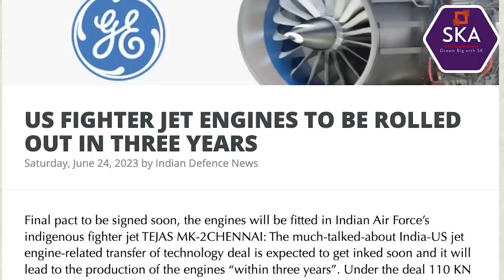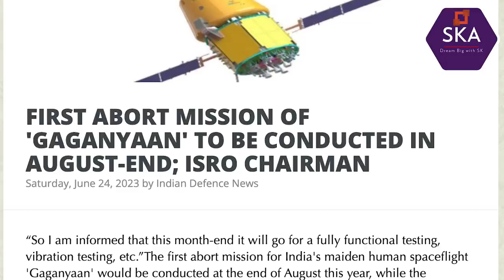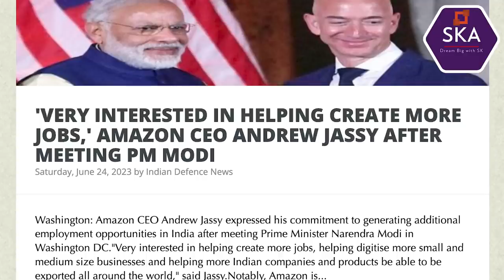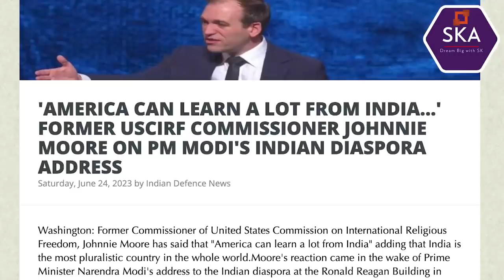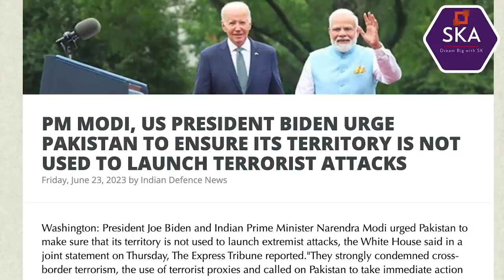இந்தியாவுக்கு வரும் 50 பில்லியன் டாலர் பணம் | India's Jet Engine | Pakistan is Doomed | TAMIL | SKA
Discover the economic boom in India as US companies invest a staggering $16 billion in just two years. India's per capita income is on the rise, cash deposits are increasing, and individual debt is decreasing. Google alone invests $10 billion in India's digital market. Witness the manufacturing of advanced fighter jet engines by the US-based GE company in India, potentially surpassing the annual income of ten countries. Explore the historic economic deals between India and the US, including arms and security agreements. Join us as we uncover India's remarkable growth and the mutual benefits of partnering with this thriving economy. Don't miss out on the opportunities unfolding in India!

In this latest Dream Big with SK video, we will be discussing:
Experience the incredible growth and economic opportunities unfolding in India with this captivating YouTube video! 🚀✨
🏢 Massive US Investments: Witness the staggering $16 billion poured into India by US companies in just the last two years, highlighting the immense potential and attractiveness of the Indian market.
💰 Soaring Per Capita Income: Delve into India's remarkable rise as its per capita income steadily climbs higher, empowering its citizens and transforming lives.
💸 Flourishing Cash Deposits: Explore the exponential growth in India's cash deposits, reflecting the country's robust financial system and increasing prosperity.
📉 Declining Individual Debt: Discover how debt burdens on individual Indians have significantly decreased, showcasing a positive shift in financial well-being and stability.
💼 Google's Monumental Investment: Be amazed as Sundar Pichai, the CEO of Google in the US, meets Prime Minister Narendra Modi in India to announce Google's mind-boggling $10 billion investment in India's digital market within a single year. Witness the extraordinary scale of projects that Google plans to undertake for India's development.
✈️ Cutting-Edge Manufacturing: Get ready to be blown away by the collaboration between the US-based GE company and India, manufacturing engines for advanced fighter jets, including the 5th and 6th Generation, within India itself. Explore the enormous potential for revenue generation through global exports, potentially surpassing the annual income of ten countries!
🌍 Diplomatic Milestones: Dive into the significance of the US Ambassador, Eric Garcetti's, statement, emphasizing the historic economic deals between India and the United States. Discover how these deals extend beyond trade and commerce, encompassing arms and security agreements, underlining the strong bond between the two nations.
We will also be discussing:
- 'GOOGLE TO INVEST 10 BILLION IN INDIA'S DIGITISATION,' SAYS CEO SUNDAR PICHAI AFTER MEETING PM MODI
- AMERICAN FIRMS INVESTED OVER USD 16 BILLION IN 2 YEARS IN INDIA: PM MODI
- GE ENGINE DEAL FOR MANUFACTURING ENGINES IN INDIA IS MILESTONE FOR DEFENCE SECTOR: PM MODI IN US
- ISRO AIMS TO LAUNCH QUANTUM TECH SATELLITE
- FIRST ABORT MISSION OF 'GAGANYAAN' TO BE CONDUCTED IN AUGUST-END; ISRO CHAIRMAN
- KALYANI GROUP TO MAKE AEROSTRUCTURES FOR GENERAL ATOMICS AERONAUTICAL SYSTEMS MQ-9B SEA/SKY GUARDIAN DRONES IN INDIA
- RUSSIA BUILDS WORLD'S MOST POWERFUL ROCKET ENGINE
- 'SPIRIT OF POSSIBILITY DEFINES US-INDIA RELATIONSHIP NOW': US SECRETARY OF STATE BLINKEN
- 'VERY INTERESTED IN HELPING CREATE MORE JOBS,' AMAZON CEO ANDREW JASSY AFTER MEETING PM MODI
- 'H-1B VISA RENEWAL CAN BE DONE IN US ITSELF:' PM MODI IN ADDRESS TO INDIAN DIASPORA
- 'AMERICA CAN LEARN A LOT FROM INDIA...' FORMER USCIRF COMMISSIONER JOHNNIE MOORE ON PM MODI'S INDIAN DIASPORA ADDRESS
- AUSTRALIAN PRIME MINISTER ANTHONY ALBANESE TRIES OUT INDIAN STREET FOOD IN LITTLE INDIA, HARRIS PARK
- INDIA PROBABLY FIRST NATION TO GET MQ-9B REAPER DRONES FROM US
- PM MODI, US PRESIDENT BIDEN URGE PAKISTAN TO ENSURE ITS TERRITORY IS NOT USED TO LAUNCH TERRORIST ATTACKS
- INDIA, EGYPT ARE TWO OF THE GREATEST ANCIENT CIVILIZATIONS IN WORLD: AMBASSADOR AJIT GUPTE
- ONE WORLD TRADE CENTRE BUILDING IN NEW YORK LIT UP IN TRICOLOUR TO WELCOME PM MODI
- NIAGARA FALLS LIT UP IN TRICOLOUR TO WELCOME PM MODI
- PAKISTAN'S ENERGY PLANS FROM IRAN IN DANGER DUE TO REBEL ATTACKS